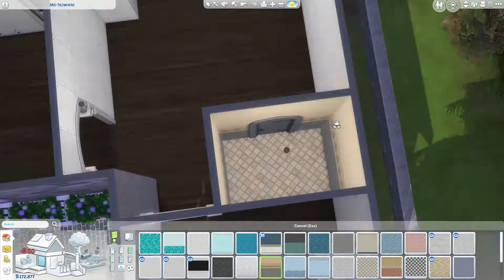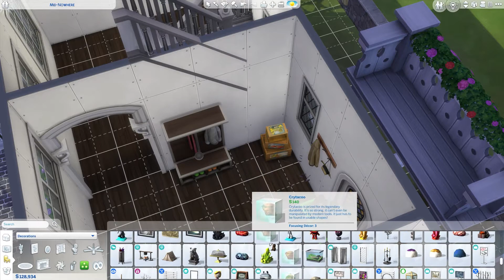100 Generation Challenge - Speed Build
I recently started a 100 Generation Challenge in my free time in The Sims 4. This is the home that was left to Edith by her grandparents and where she will begin her family. I stream on Twitch sometimes if you want to come by and hangout. Sarah Ceeeeeee (7 e's) on there if you are interested. Alright, well thanks for stopping by! Until we meet again-

MUSIC CREDITS